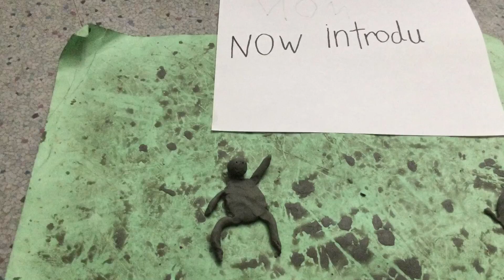"Potato Man" Stop Motion